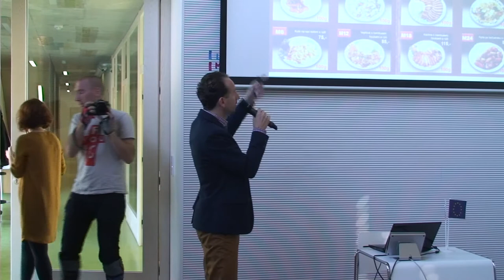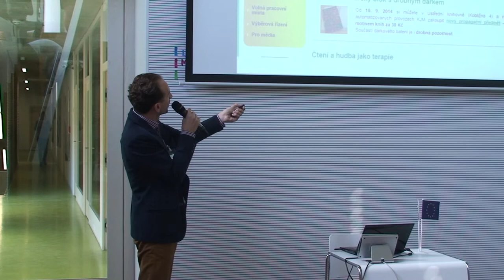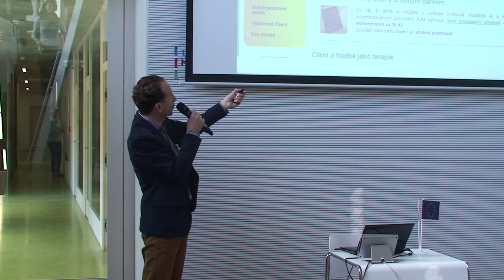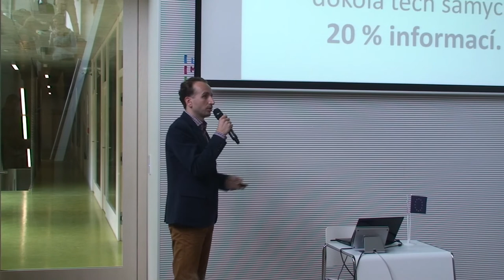LMT 2014 | Otto Bohuš: Zlepšete si web. Ideálně mačetou.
// Proč zlepšovat web mačetou a jak jsou na tom stránky českých knihoven? (Nejen) copywriter Otto Bohuš - ottocopy.cz.